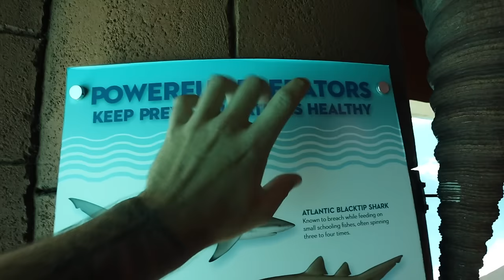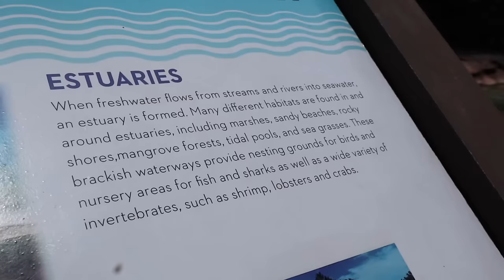Inside The World's LARGEST Saltwater AQUARIUM!!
Atlantis Paradise Island is home to the largest open-air marine habitat in the world encompassing 14 lagoons, 8 million gallons of ocean water and more than 50,000 aquatic animals representing over 250 marine species! This experience was one of a kind for marine lovers like myself, and i'm glad I was able to share it with you!